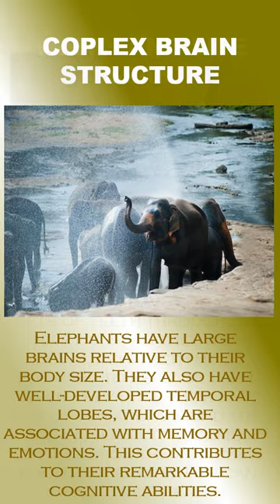ELEPHANT REMARKABLE CREATURE#_shorts 🐘😎🌳